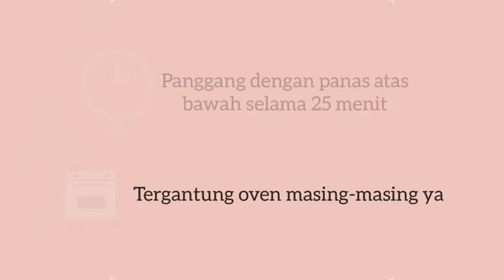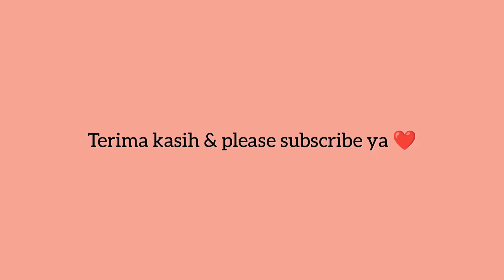BROWNIES COKLAT PANGGANG ENAK DAN SEDERHANA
Halooo

cobain bikin brownies yuk ...